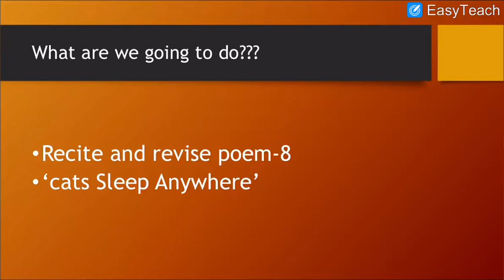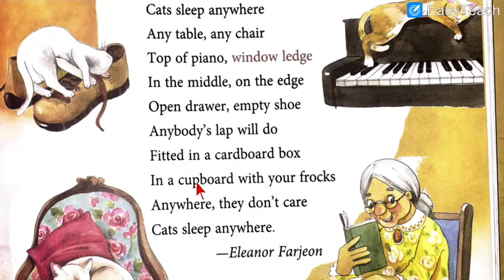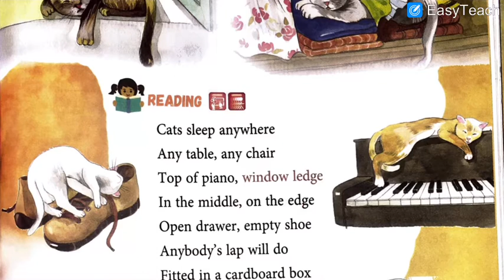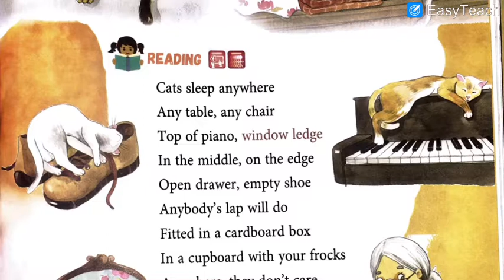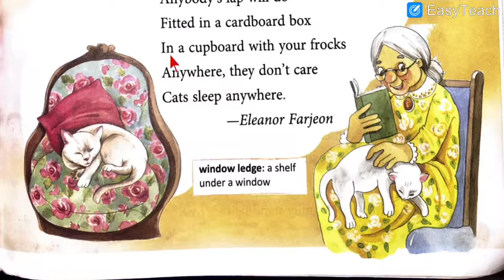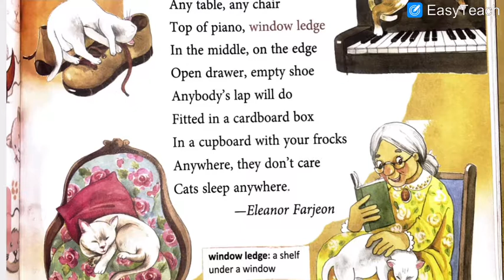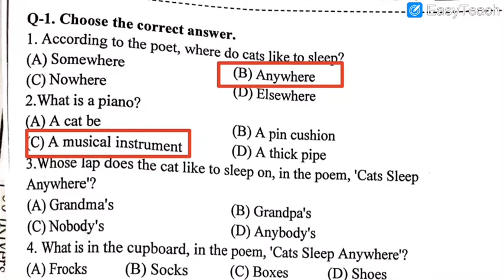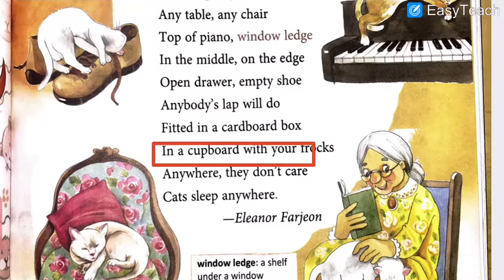English Medium - STD - 2 - ENGLISH - POEM - 8 - REVISION